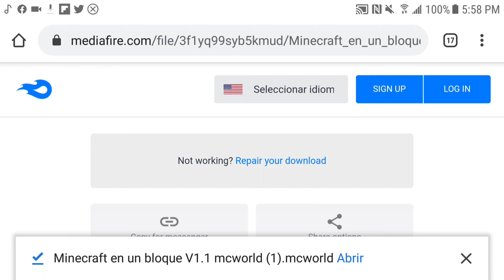MUNDO DE SÓLO UN BLOQUE MINECRAFT PE V1.14 TODAS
Espero este mundo le le guste y disfruten sus serie si quieren un serie de un solo bloque puedo traersela sólo veremos el apoyo de este video